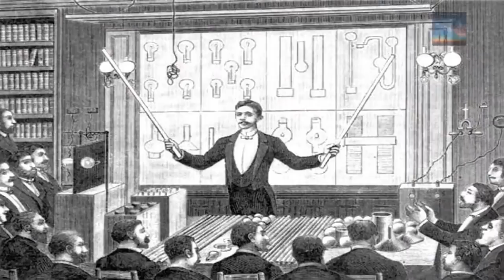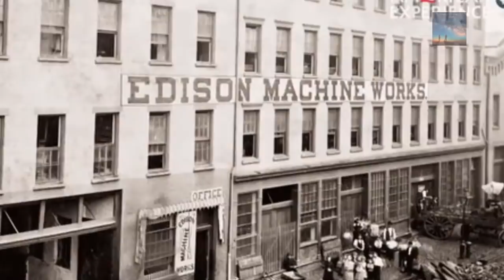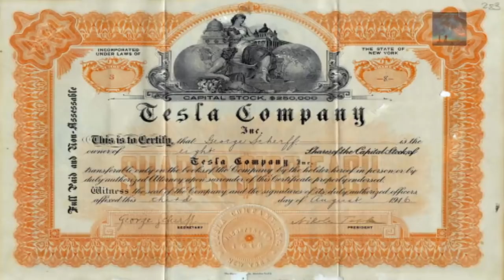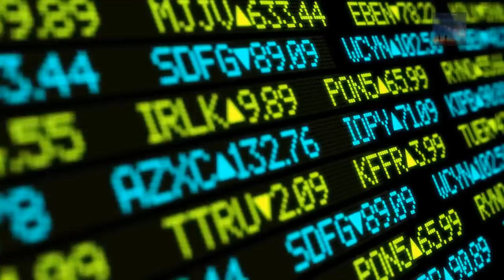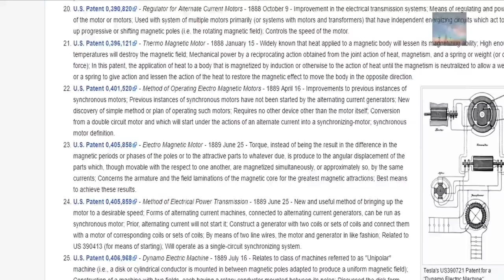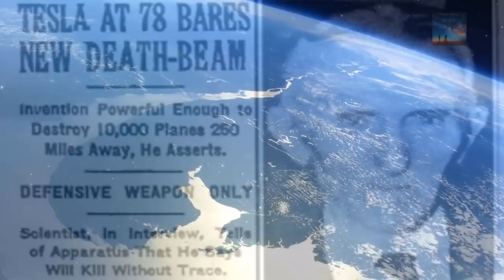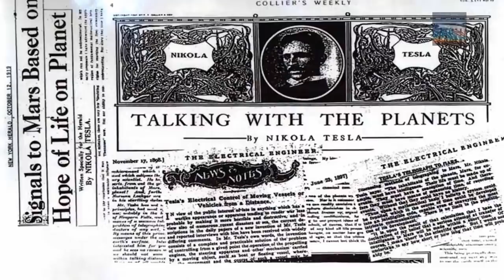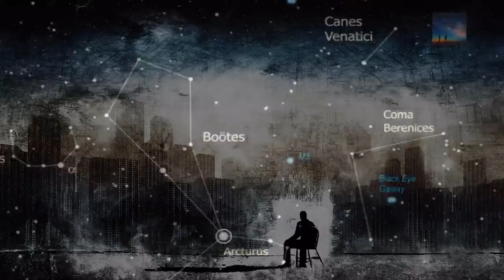The Man History tried to forget existed - The Genius Nikola Tesla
Don’t you think it’s crazy that Nikola Tesla is only now being credited as the greatest mind to have ever lived, he truly worked for a better tomorrow in a time that was overrun by the power crazy elite, would he be happy with how the future turned out?
Probably not’ even though this World is Jam packed with the Great Man’s inventions or adaptations of his inventions’ it is still all for financial gain’ perhaps Wireless technology is his greatest invention but to Tesla the greatest thoughts he had were out of this World’ Literally

Candlepower by Chris Zabriskie,

'Crossing the chasm' (Incompetch.com)

'Dark Standoff', 'Echoes of Time'

Incompetch - 'Evening of chaos', 'Floating cities', 'Hydra', 'Industrial Cinematic', 'Inspired', 'Phantom from Space', 'Night Music', 'Not as it seems', 'Thinking music', 'Thunderbird', 'Vanishing', (All from Incompetch.com.

Legal Information

If you want to help us, please support us by subscribing to our channel NaTuber Tv, like, comment, and share this video, to as many people you can, for a Better, Peaceful World, For EVERYONE, including ANIMALS as well !!! Thank You Very Much !!!

For more Healing Art, copper coils, shapes, designs, Tutorials and Plasma Technology you can visit our Youtube channel

How To Make New Super Strong Giza Style Copper Pyramid Design With Triskelions and Tensor Ring

How To Make Any Size of Copper Pyramid That Will Work Exactly Like The Great Pyramid of Giza (different design)

How to make a self running 3 phase dual permanent magnet generator for free energy - Tutorial